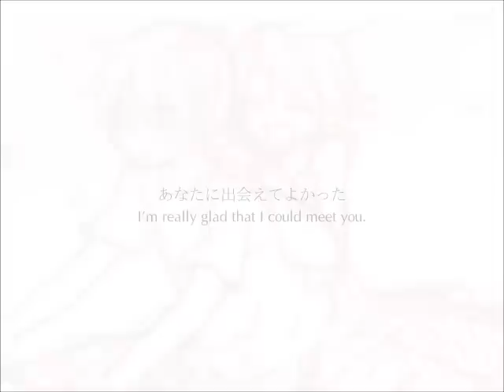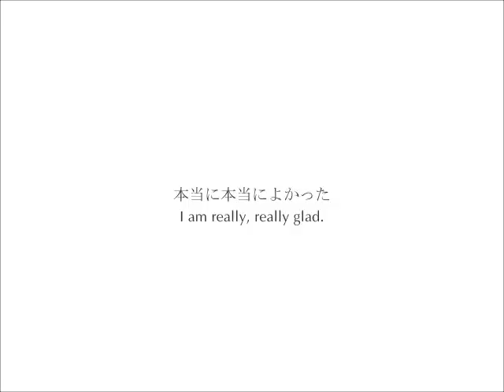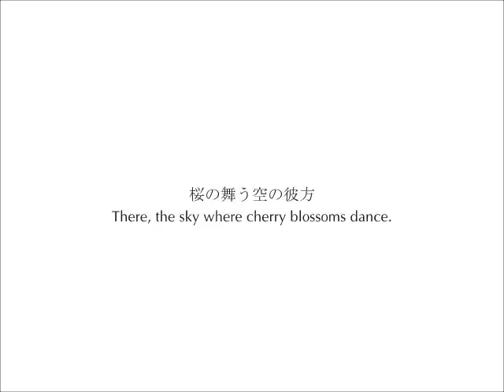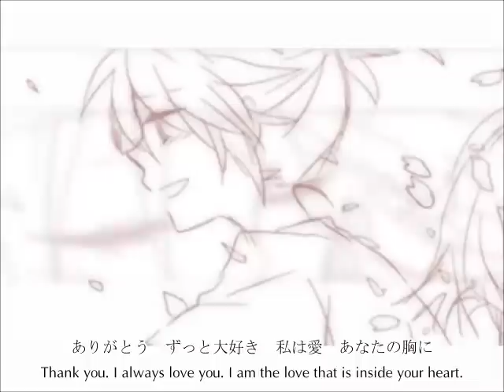[Kagamine Rin Len] Sakura Anata ni Deaete Yokatta PV Engsub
さくら あなたに出会えてよかった/ Sakura it's great to meet you by RSP
Sing by Kagamine Rin & Len
Vsq by Starblood12
Illust: Zerochan.net
Movie: Mazeltov